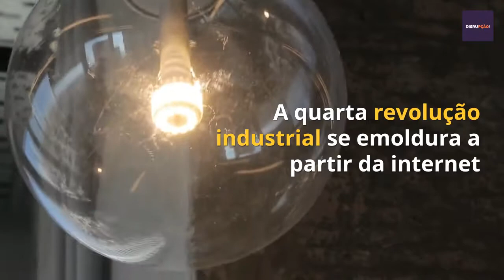Gêmeos digitais, algoritmos e integração universal: A indústria 4.0 vista pela Siemens e BMW.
Fechando a série de artigos sobre as visitas realizadas na Alemanha, hoje vamos mergulhar na indústria 4.0, a partir das percepções das megaindústrias globais Siemens e BMW. Veja o artigo completo no